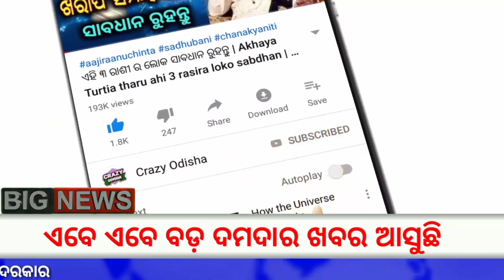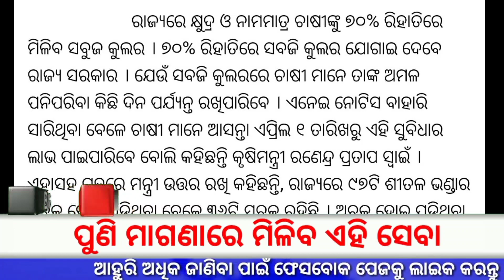Odisha Farmer Sabji Cooler Scheme 2023 | Today Breaking News Odisha